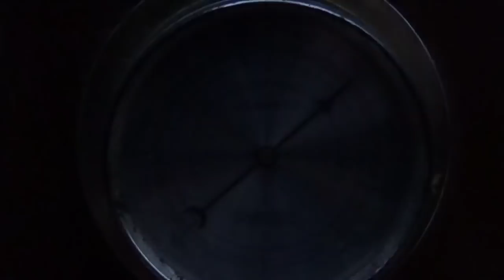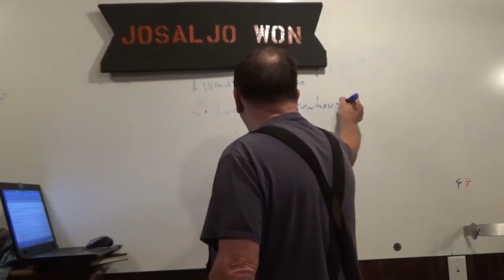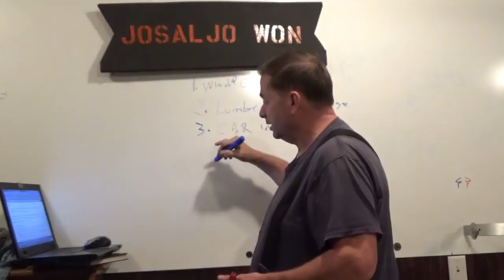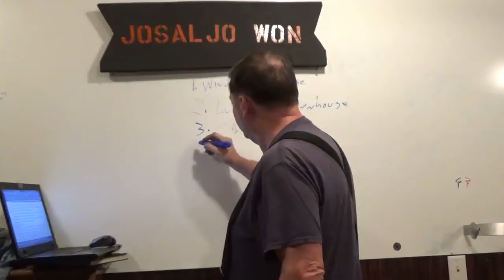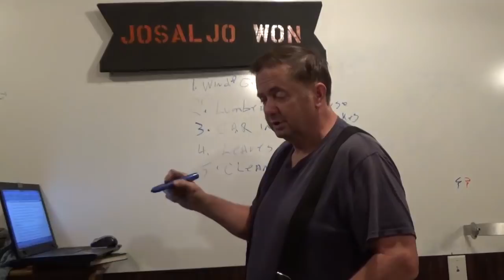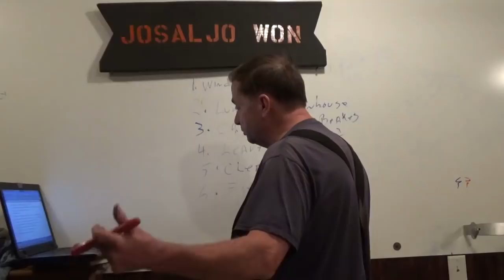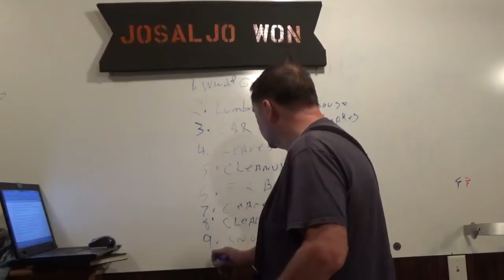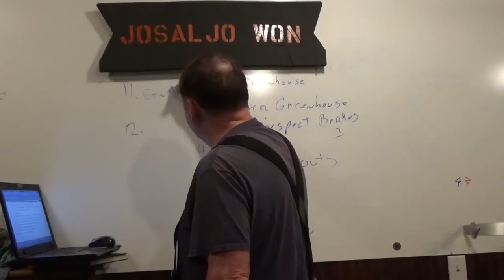550 Ford TLB, Solar Kiln Status, Lecture for elderly helpers.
Stay Put Dawg Adapter:
To get your set of Woodmizer LT 15 “Stay Put Dawg Adapters” send $45.00 Check or MO. To:
Josaljo Won
Wellsboro, Pa. 16901

Quick Measure Gauges:
To get your set of “Measure gauges” send $20.00 Check or MO. To:
Josaljo Won
Wellsboro, Pa. 16901

Bevel Siding jigs:
To get your set of “8 inch Bevel Siding Jigs for the Woodmizer LT15” send $140.00 Check or MO. To:
Josaljo Won
Wellsboro, Pa. 16901

To get your set of 3 Norwood ( 3 in a set)  “Stay Put Dawg Adapters” send $95.00 Check or MO. To:
Josaljo Won
Wellsboro, Pa. 16901

To get your set of Woodland mills 2 in a set “Stay Put Dawg Adapters” send $55.00 Check or MO. To:
Josaljo Won
Wellsboro, Pa. 16901

Checkout Carmines channel ChipperVS.